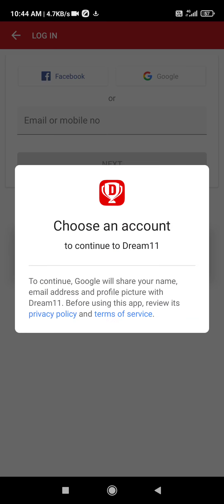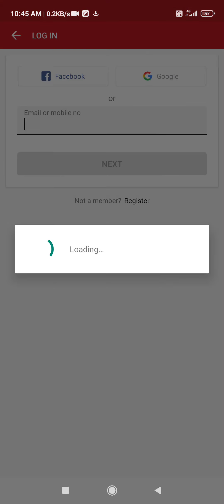How To Register on Dream 11.Dream 11Me Login kaise kare.Dream 11Me Team Kaise Banaye Hindi.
My Dream 11 Refler code is 👍👍   KSNOP515NO

Is code ka dalne par aap ko  ₹100 Rupaya ka Bonus milla ga.

𝙁𝙤𝙡𝙡𝙤𝙬 𝙆𝙖𝙧𝙤 𝘽𝙝𝙖𝙞𝙮𝙖 𝙎𝙪𝙥𝙥𝙤𝙧𝙩 𝙈𝙚 💪𝙊𝙣 𝙏𝙬𝙞𝙩𝙩𝙚𝙧🐦🐦 𝙋𝙖𝙧 𝘽𝙝𝙞 प्यार दो 𝙎𝘼𝘽 🤳

𝐅𝐨𝐥𝐥𝐨𝐰 𝐮𝐬𝐨𝐧 𝐈𝐧𝐬𝐭𝐚𝐠𝐫𝐚𝐦

𝙁𝙤𝙡𝙡𝙤𝙬 𝙈𝙚 𝙤𝙣 𝙆𝙤𝙤 𝘼𝙘𝙘𝙤𝙪𝙣𝙩. @𝙥𝙧𝙞𝙣𝙘𝙚𝙨𝙞𝙣𝙜𝙝9000

𝐘𝐨𝐮 𝐓𝐮𝐛𝐞:-@Technical_Prince9000